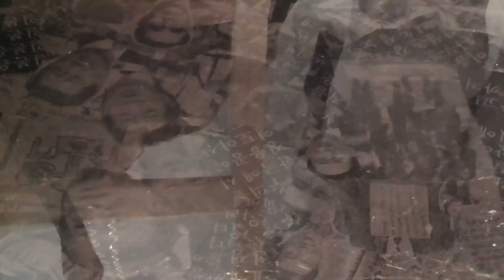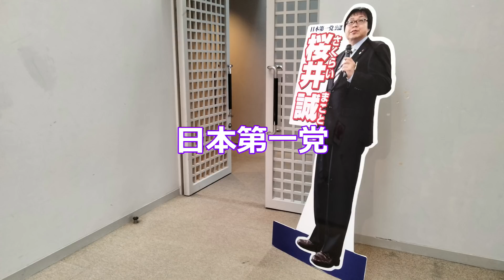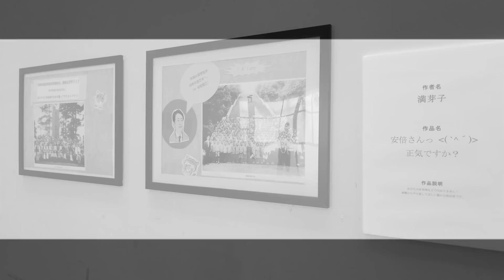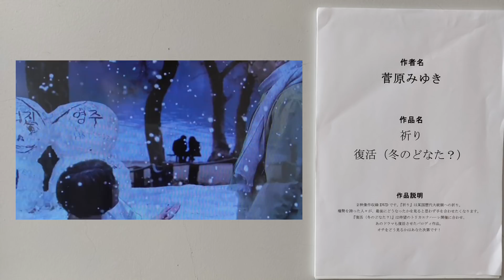〖日本第一党〗トリカエナハーレ東京2022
はとらずチャンネルは日本第一党公式ではありません。
当チャンネルはYoutubeで定める不適切な可能性があるコメントを保留して新たな厳しい基準で確認しています。

開催日時：2022年5月21日（土）・22日（日）
開催場所：くにたち市民芸術小ホール

♪ 蛍舞う空
♪ 放課後の夕空